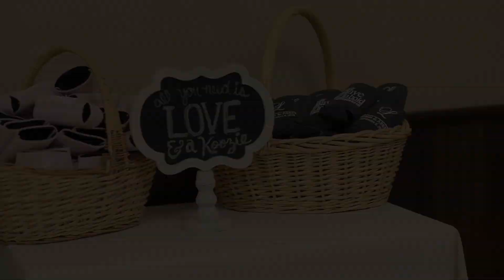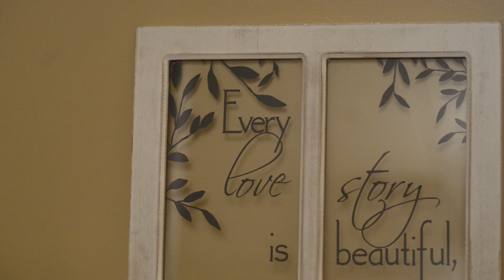Adam and Abbey